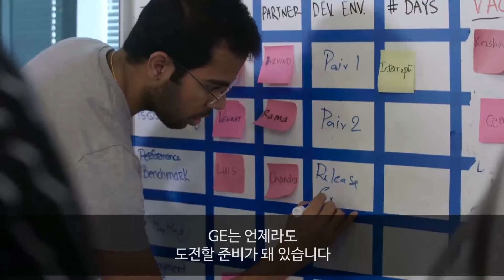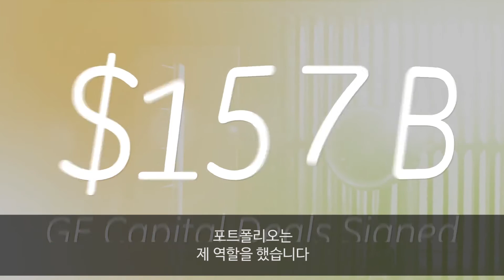디지털 산업 기업 GE | Enter the Digital Industrial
저성장과 불안정한 세계 경제 환경에서, 일부 기업들은 도태되기도 합니다.
하지만 GE는 앞서 나가며 디지털 산업 기업으로 변화하고 있습니다.